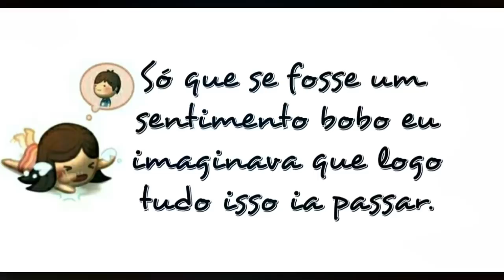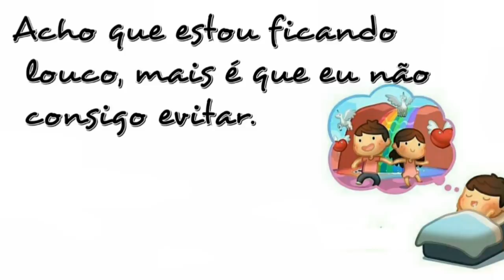EU ME APAIXONEI POR VOCÊ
❤Compartilhe ❤
                        ➡ Posso Te Pedir 3 coisinhas?

Muitos beijos.

Tudo aconteceu muito muito rápido, no momento que eu decidi que era o que eu queria.
Sabemos amizade que vira paixão não é assim de uma hora pra outra, o fato é depois que a ficha cai.
Quando se dá conta que a pessoa que você tanto procurava estava bem ali ao seu lado.
Dedique hoje essa linda mensagem a pessoa chegada ou a sua amizade que virou uma paixão.
Eu fico feliz de compartilhar essa mensagem com todos vocês e aguardo o retorno de todos.
Boa Noite amigos queridos!!